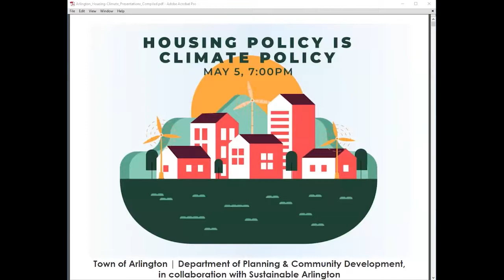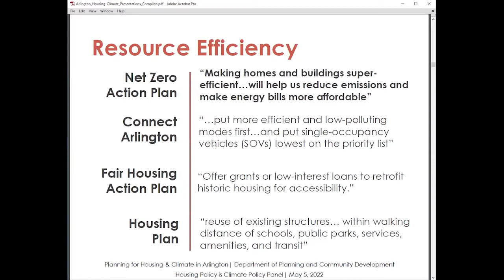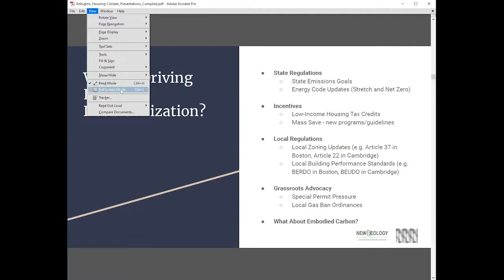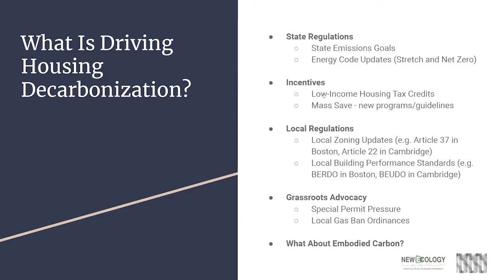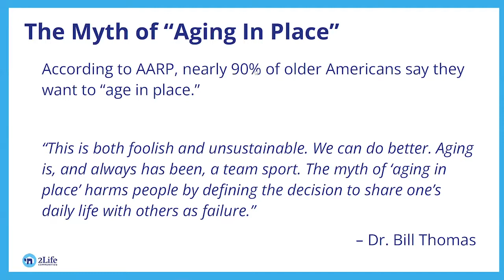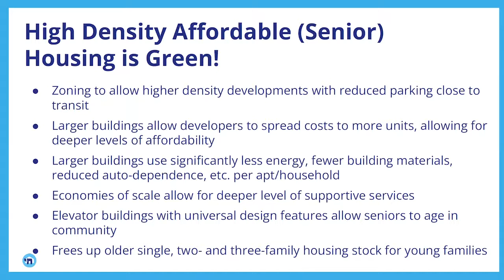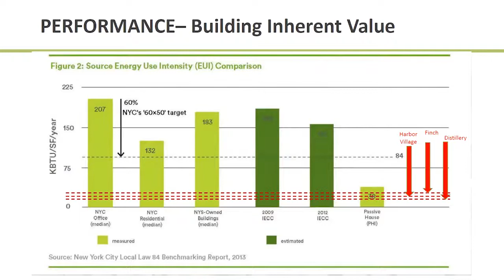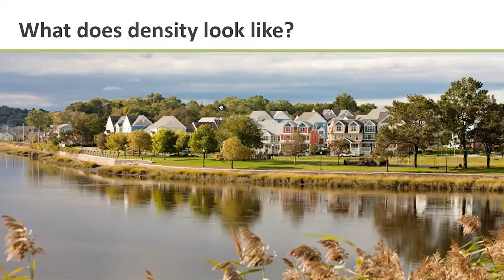Housing Policy is Climate Policy - May 5, 2022